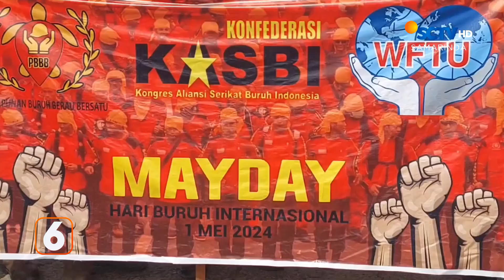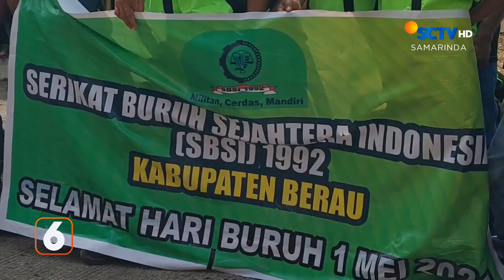BERITA KALTIM SEGMEN 1 (2024 05 02)